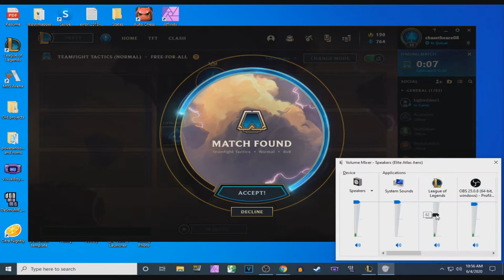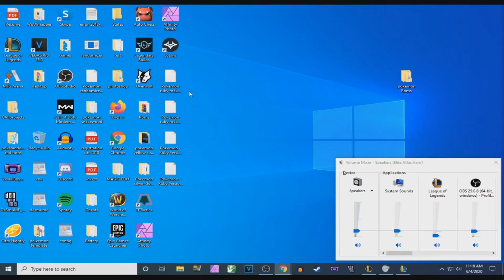Team fight Tactics Episode 1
First run on twitch for tft.

Twitch.tv/chasetheace08